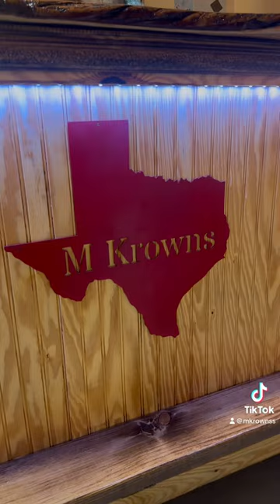Brick crown in this Prohat buckskin 🤠